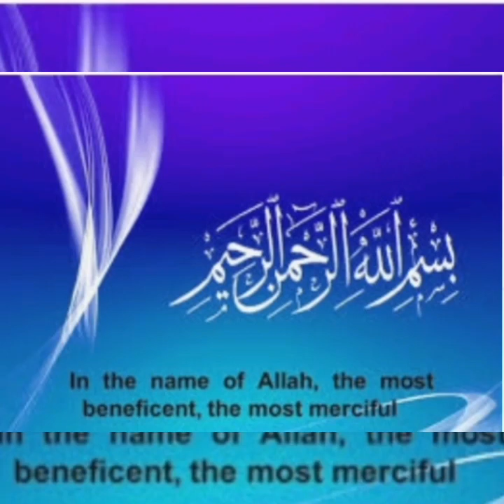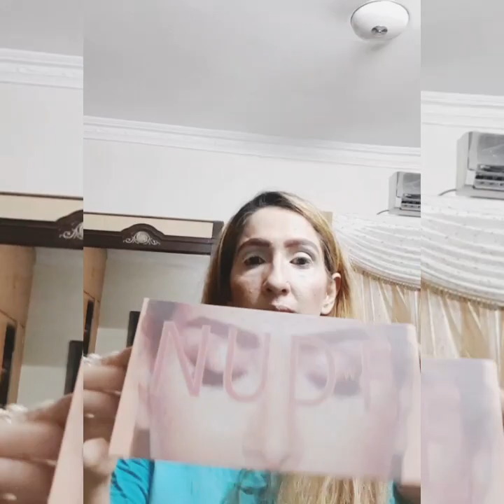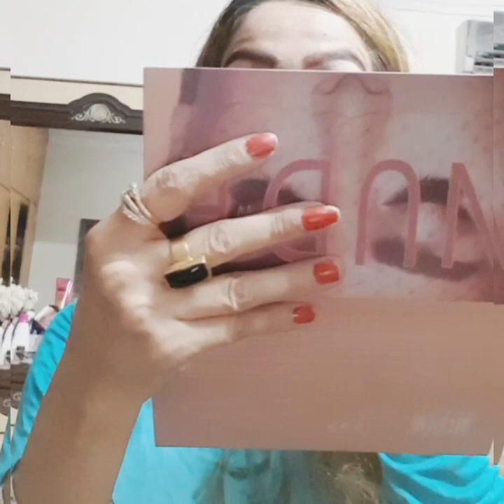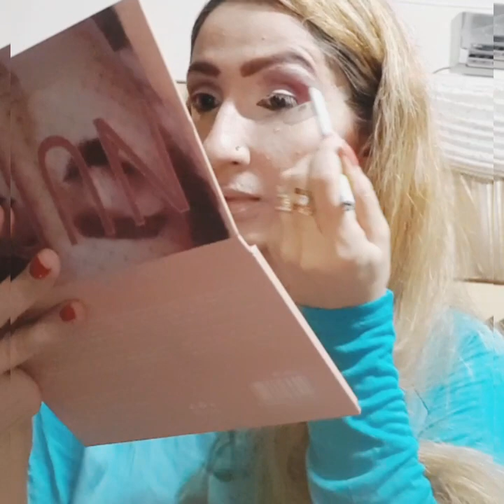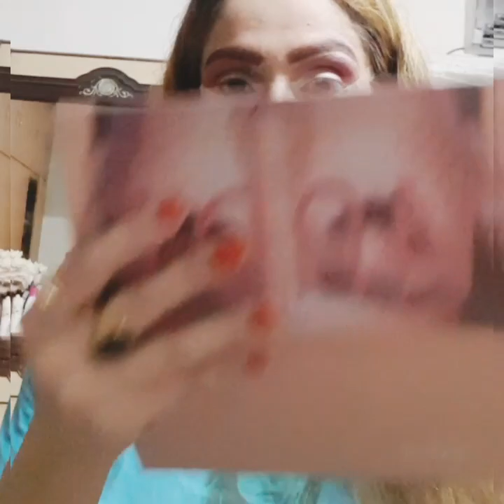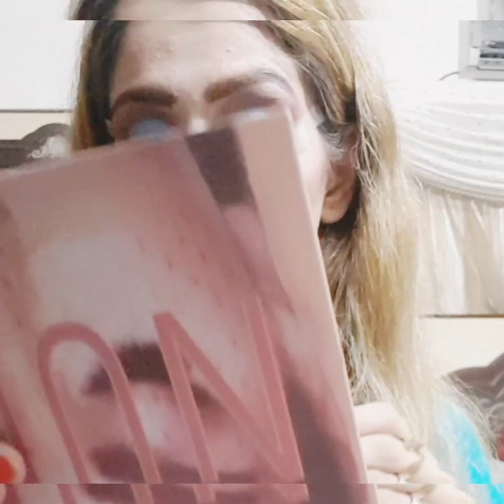Simple Easy Party Makeup at Home //cook and fun with erum Khan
~MAKEUP DEETS~~👇

@CONCEALER🌼 :: @maybelline fit me concealer
@COUNTOUR  ::@kiss beauty
@HightLighter ::@The Balm manIzer sisters
@Face POWDER::@maybelline
@Brushes ::  @The Balm brushes
@SHADES ::  @hudabeautyshop/ETUDE
@MASCARA:: @Bob mascara.
@LIPSTICK:: @valvet Victoria secret gloze